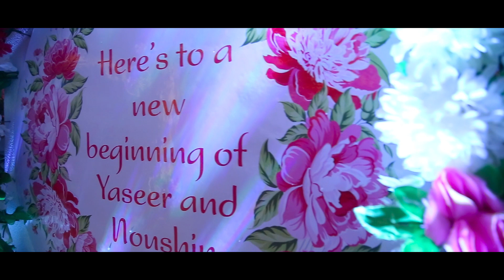Yaseer & Noushin's Pre-Wedding (Trailer)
Created by Art Dream.
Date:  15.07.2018